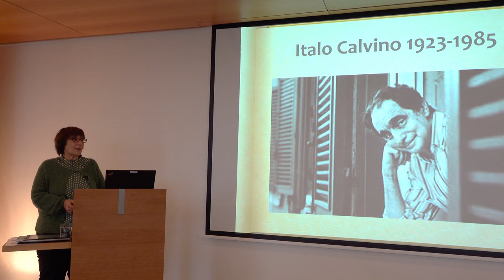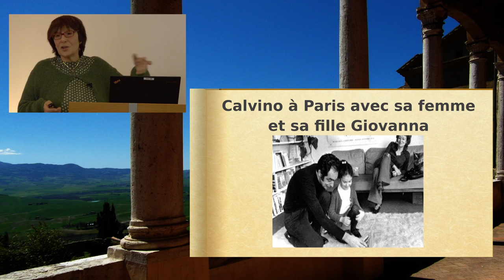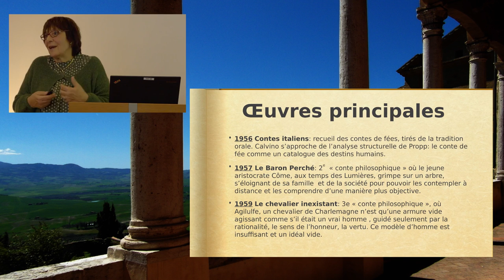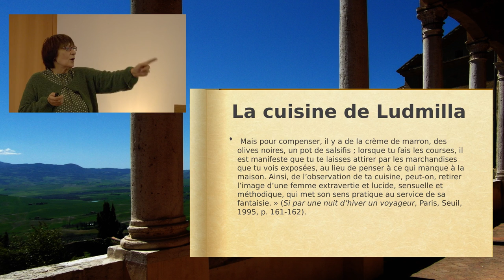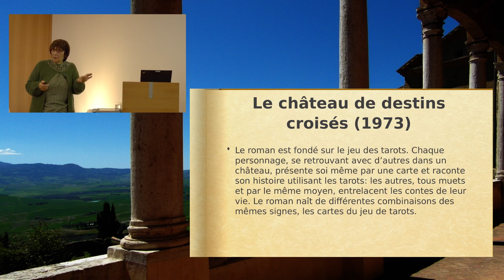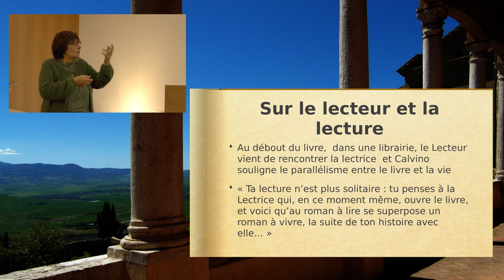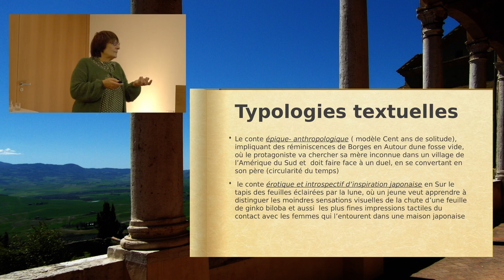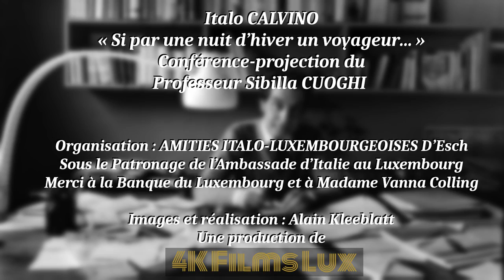Italo Calvino: "Si par une nuit d'hiver un voyageur"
Cycle de conférences concernant l'écrivain Italo Calvino. Première partie: biographie et analyse de l'ouvrage "Si par une nuit d'hiver un voyageur" par le Professeur Sibilla Cuoghi